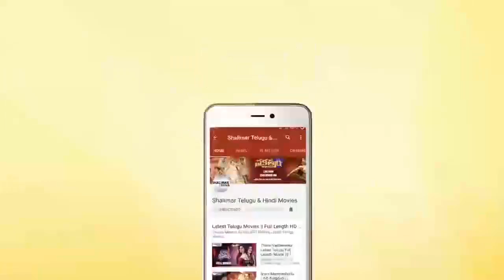Intelligent Police Movie Motion Poster || Samuthirakhani || Shalimar Film Express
Watch Intelligent Police Movie Motion Poster